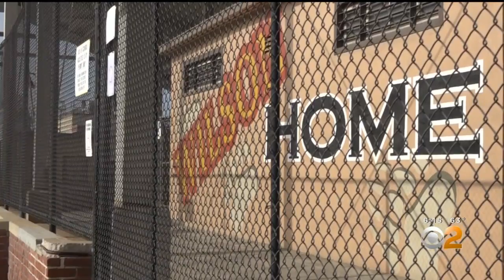Wilson High School In Long Beach Plans Gender-Neutral Locker Room In New Aquatic Center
The $23 million project has one locker room facility that would include private, individual changing stalls, as well as individual shower stalls. School officials said the new facility will benefit gender-diverse students as well as students with disabilities, those critics disagree.